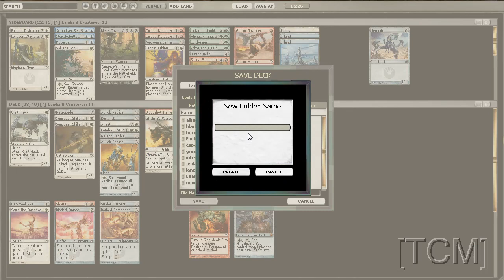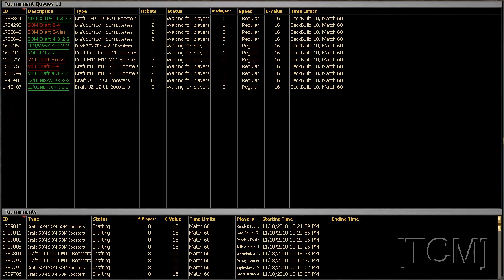[TCM]: Limited - SoM Draft 4 (Part 2 of 8)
Tim Cunningham discussing his picks and play in another Scars of Mirrodin draft.